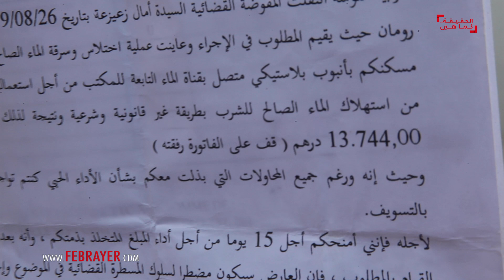ساكنة مدشر الرومان بطنجة تشتكي غرامات فواتير الماء: طالبونا بالملايين وطيحوا علينا الباطل